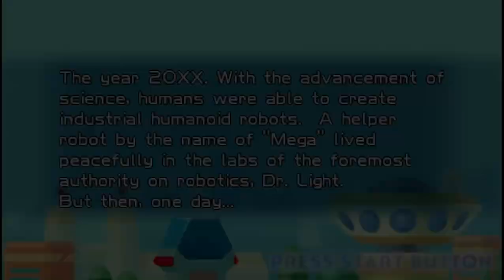lets play chibi megaman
megaman powered up was honestly one of the best games ever